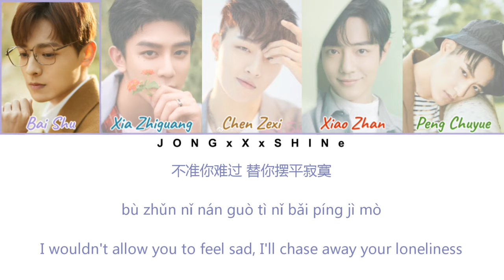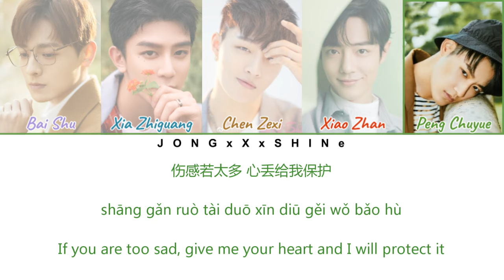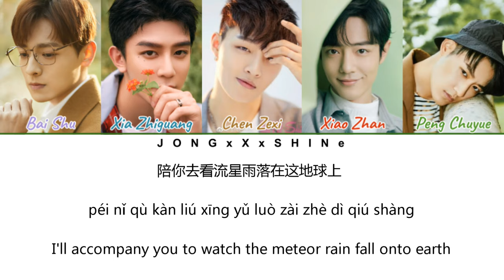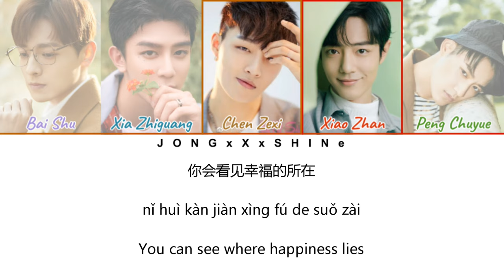Bai Shu/Xia Zhiguang/Chen Zexi/Xiao Zhan/Peng Chuyue - 流星雨 (Meteor Rain) Chi/Pinyin/Eng Lyrics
TV Show/Drama :
Singer歌手：BaiShu
Composer作曲：平井坚
Lyricist作词 :  邬裕康

☆COPYRIGHT / LICENSING☆

_JONGxXxSHINe_